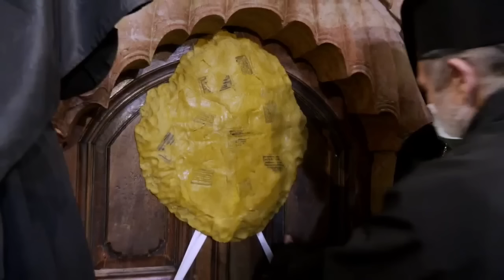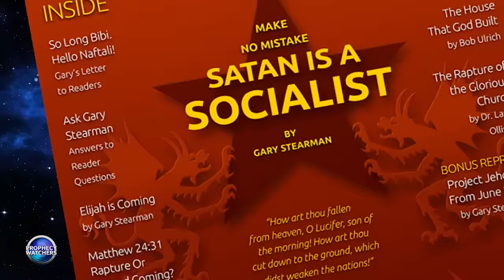The Mystery of Holy Fire | Russ Breault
The Shroud of Turin is the most investigated artifact in world history. Does the burial cloth of Jesus provide evidence of His resurrection? Did Jesus leave behind His image on the cloth for a generation that one day would have the scientific equipment to discover there’s a faint image of a crucified man on the Shroud? Is there a 1500 year old tradition that could be a possible explanation for the image?